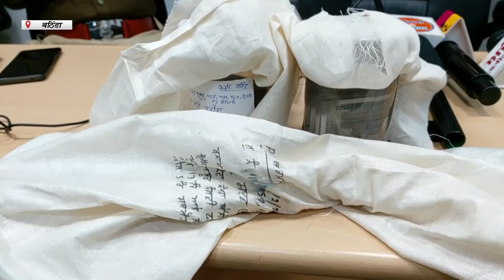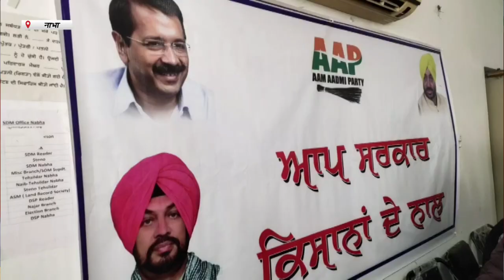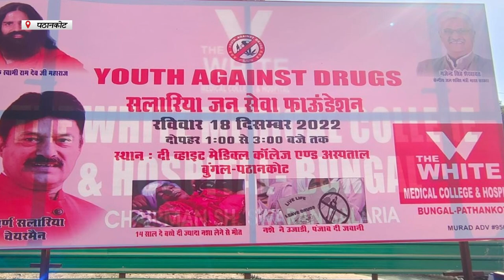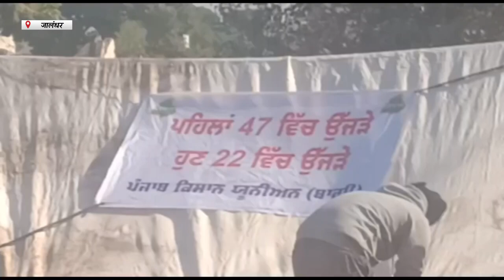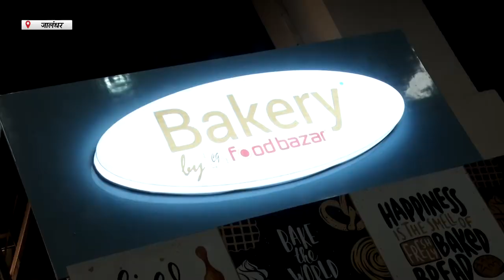Hulchul Prime Bulletin | 14 Dec 2022 | Hulchul TV